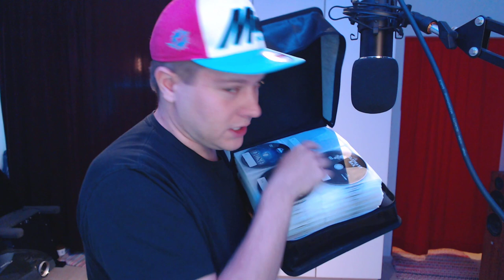Getting rid of DVD's and CD's? - Don't Do It! - How To Store Thousands of Discs In Tiny Space CHEAP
I came up with a way to store all (dvd, bluray and cd) physical media in a very small space. Basicly all you need is a pen, notebook, nametag stickers / labels and large disc cases / wallets. My cases cost about 20 bucks each and they fit 400 discs. This way every film or album is super easy to find and you don't have to worry about them if you are moving. If you do this your wife will be very pleased, I promise.

~Videos about (rock and pop) music, films, filmmaking TV, life and all other random stuff~